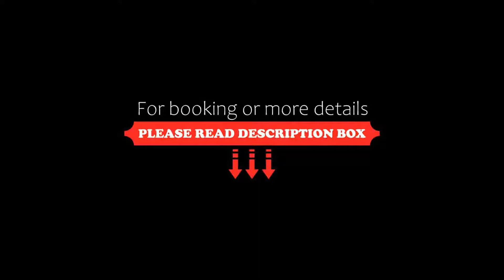Grand Hôtel de la Basilique, Lourdes, France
About Property:
You're eligible for a Genius discount at Grand Hôtel de la Basilique! To save at this property, all you have to do is sign in.
Located next to the Sanctuary of Our Lady of Lourdes, Grand Hôtel de la Basilique features a 24-hour desk, luggage storage and an elevator. Pic du Jer is just 2 km away and provides views of Lourdes.
A 35-minute drive away, guests can enjoy Hautacam, Cauterets and Luz-Ardiden ski stations.
Elegantly decorated, all rooms feature a satellite TV, minibar on d...
Property Type: Hotel
Address: 32, avenue Bernadette Soubirous, 65100 Lourdes, France
Searching For
1. Grand Hôtel de la Basilique - Lourdes - France
2. Grand Hôtel de la Basilique - Lourdes - France Address
3. Grand Hôtel de la Basilique - Lourdes - France Rooms
4. Grand Hôtel de la Basilique - Lourdes - France Amenities
5. Grand Hôtel de la Basilique - Lourdes - France Offers and Deals
Audio Credit:
Track Title: Blank Slate
Artist: VYEN